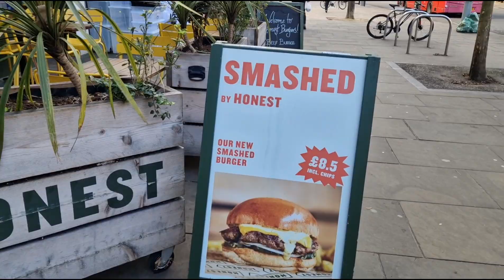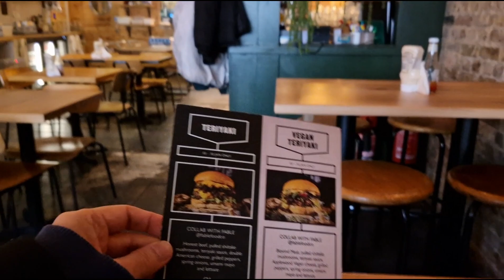HONEST BURGERS in London serving Halal chicken in all restaurants | Halal Chicken Spots in UK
One of the UK’s leading burger brands has confirmed that all of its branches are now catering for Halal chicken.

All of the chicken in our restaurants is halal. If you would like to see our supplier’s halal certificate please ask your server when you arrive. Halal products are stored separately with strict processes in place to stop cross-contamination. Halal chicken items are handled with separate utensils and gloves. Fried halal chicken burgers and wings do not share fryers with any non-halal items. Grilled halal chicken breast burgers are cooked on a reserved area of the grill separated by a grill divider. We do not offer halal beef at any of our restaurants.